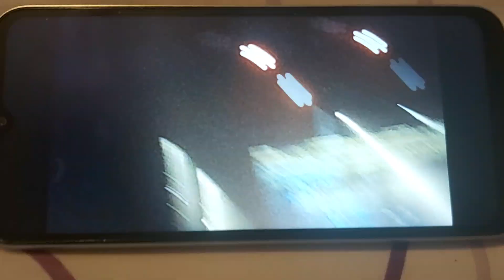7 October 2024